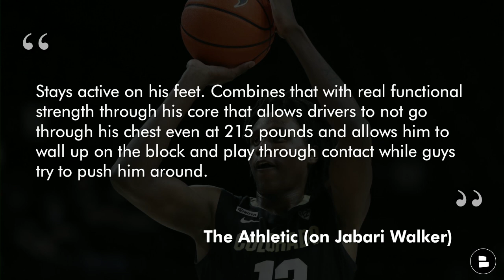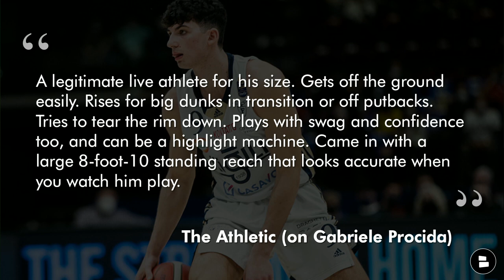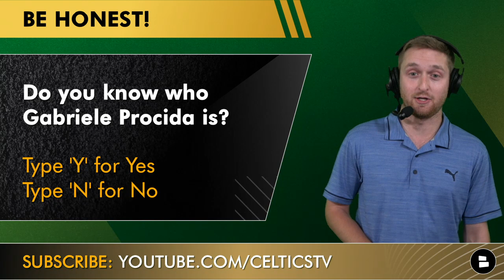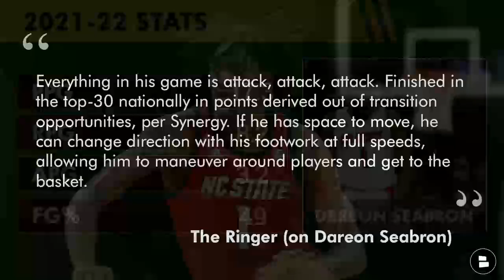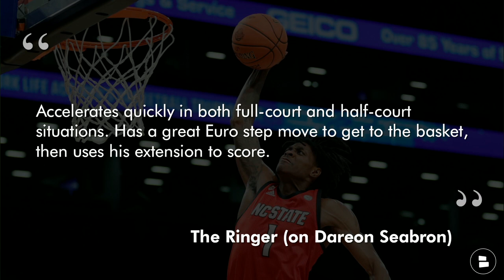Boston Celtics Mock Draft Before 2022 NBA Draft Ft. Jabari Walker, Gabriele Procida & Kai Sotto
The 2022 NBA Draft is tonight and the Celtics have the 53rd overall pick late in the 2nd round. Celtics Today host Will Scott does his own mock draft and then breaks down who Bleacher Report and ESPN have the Celtics taking. Will went ahead and took Colorado forward Jabari Walker, who Celtics rumors have linked to Boston. ESPN’s NBA Mock Draft had the Celtics selecting Gabriele Procida out of Italy while Bleacher Report opted to take NC State forward Dereon Seabron.

Who do you want the Celtics to Draft?

- HUGE Celtics Rumors: Boston Trading Up Into 1st Round Of NBA Draft? + 1st Round Targets IF They Do

Do you know who Gabriele Procida is? Type ‘Y’ for Yes or Type ‘N’ for No

Will’s Celtics Mock Draft: Jabari Walker (F, Colorado)
ESPN’s NBA Mock Draft: Gabriel Procida (G, Italy)
Bleacher Report’s NBA Mock Draft: Dereon Seabron (F, NC State)

2022 NBA Mock Draft results before the Boston Celtics 2022 NBA Draft pick:
#48 OVR (MIN): Khalifa Diop (C, Senegal)
#49 OVR (SAC): Michael Foster Jr. (PF, G League)
#50 OVR (MIN): JD Davison (PG, Alabama)
#51 OVR (GSW): Yannick Nzosa (PF, Congo)
#52 OVR (NOP): Hugo Besson (PG/SG, France)

Celtics NBA Draft targets:
Dominick Barlow (PF, Overtime Elite)
Dereon Seabron (G, NC State)
Keon Ellis (G, Alabama)
Jabari Walker (SF/PF, Colorado)
Kai Sotto (C, Philippines)
Collin Gillespie (G, Villanova)
Matteo Spagnolo (G, Italy)
John Butler (PF/C, Florida State)
Jordan Hall (G, St. Josephs)
Johnny Juzang (F, UCLA)

The Athletic on Jabari Walker, “Improved drastically in space defensively as a sophomore. Has real switchability now. Colorado used him regularly as a switch defender out of ball screens, and he had some real success with it. Not the quickest guy in the world but has some real twitch and particularly flips his hips well. Stays active on his feet. Combines that with real functional strength through his core that allows drivers to not go through his chest even at 215 pounds and allows him to wall up on the block and play through contact while guys try to push him around.”

Dereon Seabron made a huge jump in his sophomore season at NC State. Seabron is a lengthy, skilled guard who is super athletic. Seabron not a 3-point shooting threat, just 26% from 3 last season.

The Athletic on Gabriele Procida, “A legitimate live athlete for his size. Gets off the ground easily. Rises for big dunks in transition or off putbacks. Tries to tear the rim down. Plays with swag and confidence too, and can be a highlight machine. Came in with a large 8-foot-10 standing reach that looks accurate when you watch him play. He looks big for a wing floor spacer and has some athletic twitch. Plays hard, has a real motor for the ball and is one of those athletes who finds buckets by putting himself in the mix. Rises up through contact.”